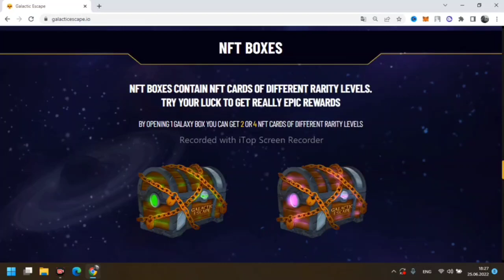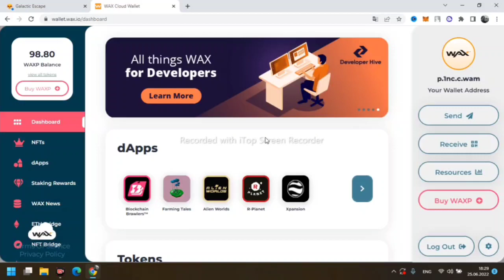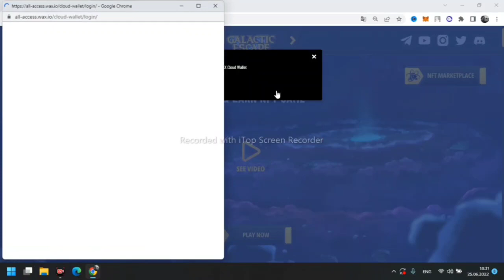GALACTIC ESCAPE НОВАЯ NFT GAME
Тестируем новую P2E на WAX 🤑

Играть можно без вложений.